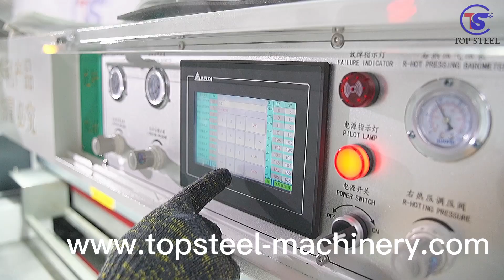TopSteel Máquina de planchadora 4 estaciones